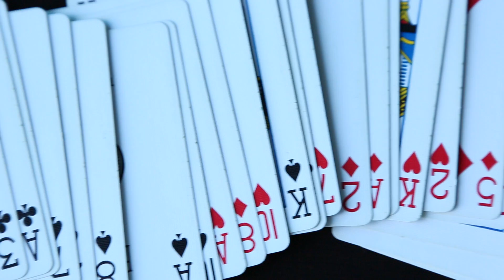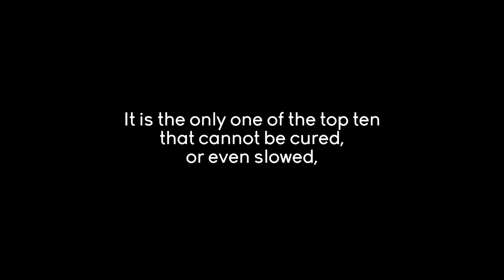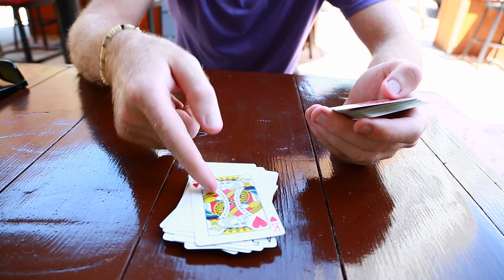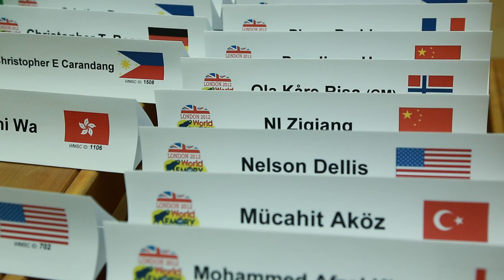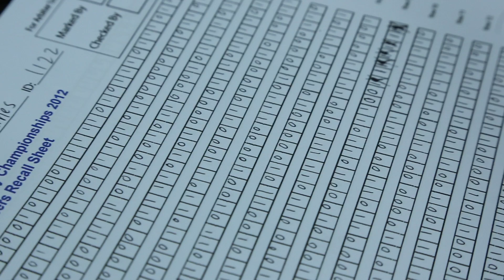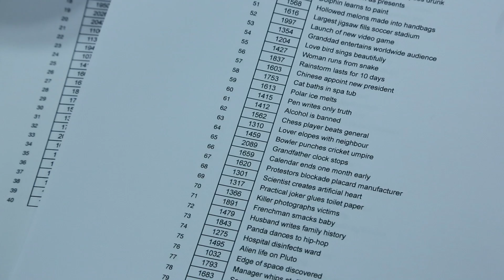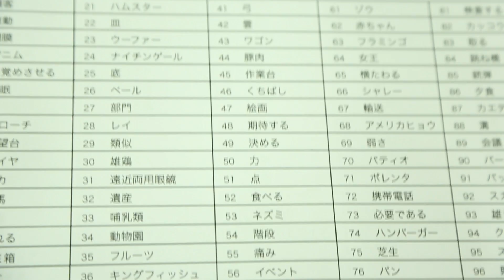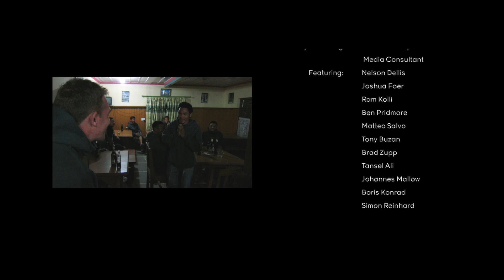Ace of Diamonds // Memory Athlete Documentary (2013)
I'm pulling out all the old goodies!

Here is another documentary that was done about me and my memory/climbing journey over the past few years (continuing after the last documentary I posted

Filming started in 2012 and finished at the end of 2013. It covers my first World Memory Championships competition as well as my 2013 loss and failed Everest attempt. An interesting time in my life, to be sure...

Ana Overgaard was the director, cinematographer, and editor, and is a fantastic up and coming filmmaker (give her some love on her Vimeo channel

Synopsis:
'Ace of Diamonds' illustrates the fascinating life of Nelson Dellis, the US National Memory Champion, and his philanthropic efforts towards Alzheimer's research through his mountain climbing group, Climbing for Memory.